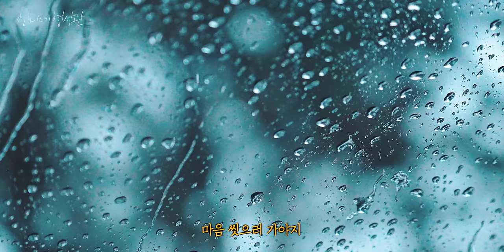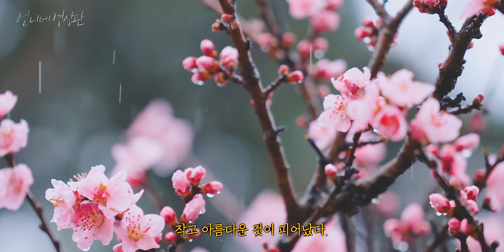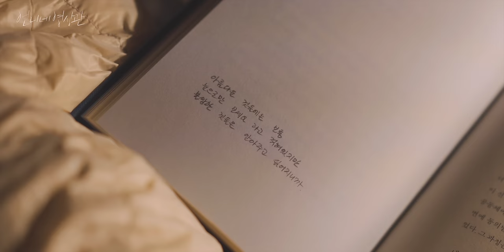4K 우중 솔로 캠핑 . 폭우 쏟아지던 날 아늑한 텐트에서 혼자 조용한 시간 . 빗소리와 소꼬리 수육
This video supports sub captions.
You can enjoy high-quality 4K 2160p resolution video !

🔻백년밥상 밀키트 바로 구매하기🔻
✓ 손 많이 가는 소꼬리 수육을 단, 10분만에!

{Camping Gear}
텐트 / 벤네비스 옵저버 쉘터
침낭 / 브루클린웍스 헝가리구스 1000
버너 / 코베아 구이바다
테이블 / 셀바티코 그릴테이블 , 서브 그릴테이블
체어 / 브루클린웍스 필드체어 2.0 탄
야전침대 / 헬리녹스 텍티컬 코트 코요테 탄
랜턴/  800도씨  루시올 랜턴
           브루클린웍스 포트 LED 랜턴 브래스
           브루클린웍스  벨 LED 랜턴 캠핑 무드등 실내등 브래스
           와일드 와일드 웨스트 골제로 랜턴 쉐이드

✔️ 멤버십 가입으로 {언니네 영상관} 채널 후원하기
Special membership

촬영/편집            @unnie_film
로고캘리그라피   @gwak.minji

에피 데믹 사운드를 위의 링크로 구독하시면 (1달을 무료로 사용할 수 있습니다.)

* 모든 음악 및 유료폰트는 라이선스 구입후 사용하고 있습니다